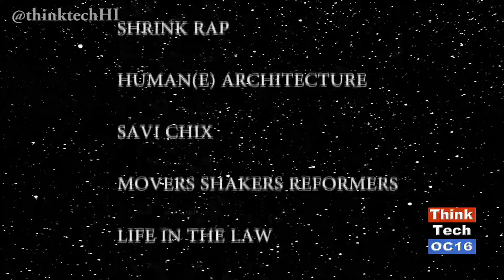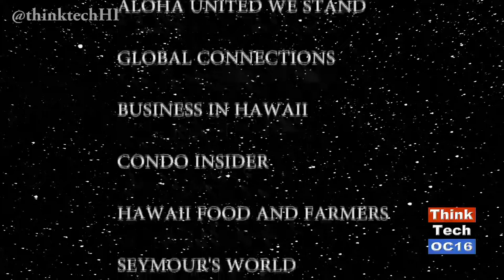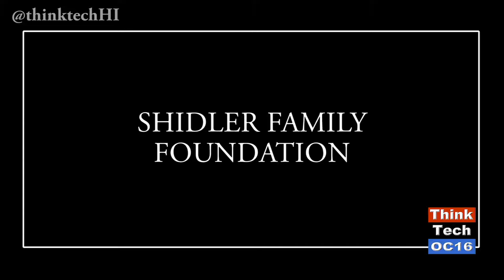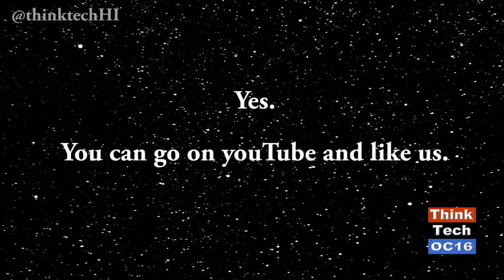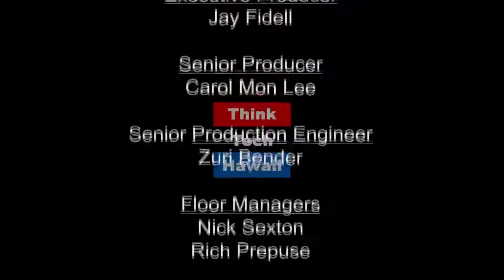Germany and Hawaii Compare Notes on Clean Energy - Part II (episode 301)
Kaui Lucas and Raya Salter cover the second half of two parts of the Energy discussion between Hawaii and Germany. This part covers talks from Jessie Shoemaker and James Karavakis, of Mercedes Benz Energy, Reddy Tudy, of Harmut Kordus and Leslie Cole-Brooks, of the Disturbed Energy Resource Council. It includes comments from UH President David Lassner. Includes a discussion between Jay Fidell and Raya Salter about the program.
Original Air Date December 11, 2016. Episode 301.